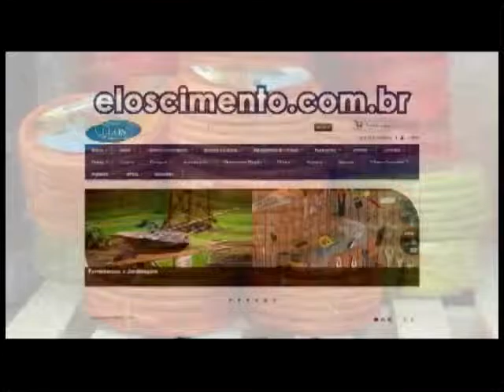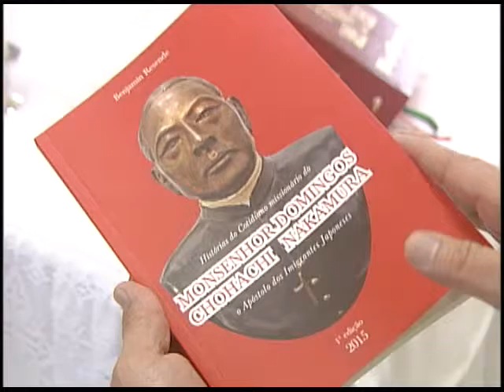Programa TV Nikkey MS 394